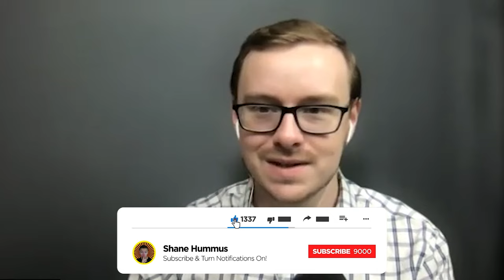How A Busy Husband And Wife Both Landed Tech Jobs Within 3 Months